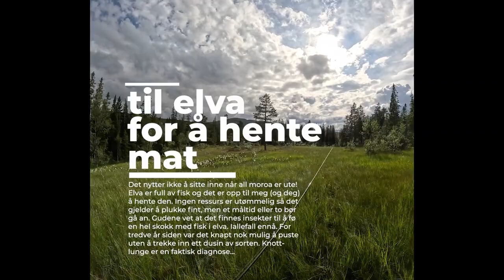Til elva for å hente mat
Fiske etter ørret i ei elv som slynger seg i et magisk landskap gjennom Trøndelag. Bruk naturen uten å forbruke den. Hent mat, men sørg for at det blir igjen noe til de som kommer etter oss. God tur!